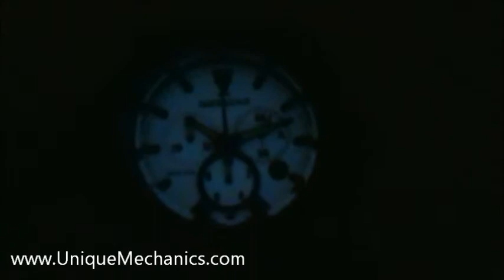Imperious IMP1038 X-Wing Stainless Steel Chronograph MOP Watch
The Imperious IMP1038 X-Wing Stainless Steel Chronograph MOP Watch is 100% genuine product that comes with a manufacturer's warranty. Every watch that we sell is brand new, comes with all original certification papers and manuals. Imperious IMP1038 X-Wing Stainless Steel Chronograph MOP Watch is ready to ship around the world, just click Add to Cart and Check Out for a speedy and secure delivery.